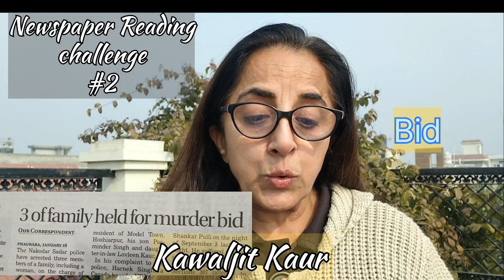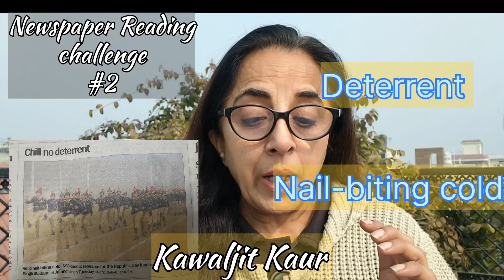Reading Newspaper and Learning Vocabulary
Today is the second day of reading an English newspaper challenge to enrich the vocabulary

queries addressed
how to develop the habit of reading
how to learn vocabulary
how to learn English speaking skills
English speaking practice
English phrases
English vocabulary